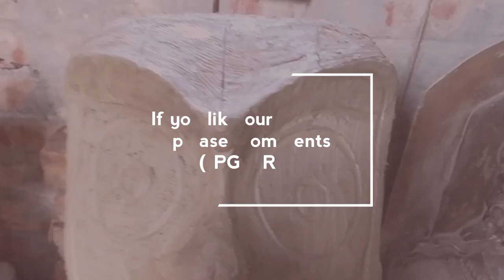Jagannath making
Respected all,

Thanks & Regards
Palash Ghorai